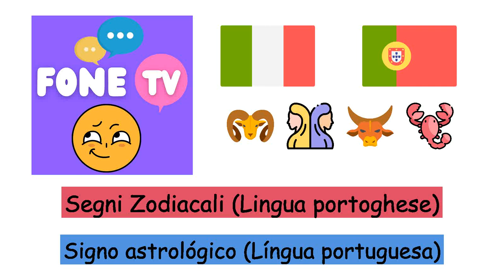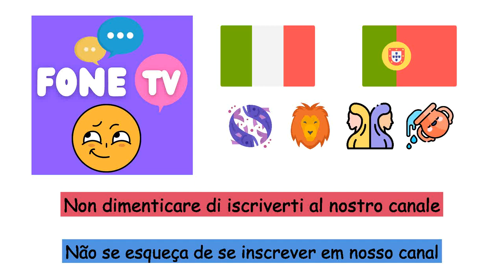Segni Zodiacali (Lingua portoghese) (it-pt)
Fone TV
it-pt-18
Signo astrológico (Língua portuguesa)
Ariete - Carneiro
Toro - Touro
Gemelli - Gêmeas
Cancro - Câncer
Leone - Leão
Vergine - Virgem
Bilancia - Libra
Scorpione - Escorpião
Sagittario - Sagitário
Capricorno - Capricórnio
Aquario - Aquário
Pesci - Peixes